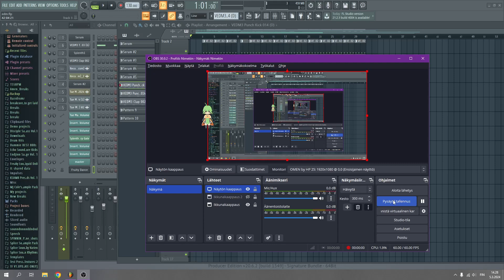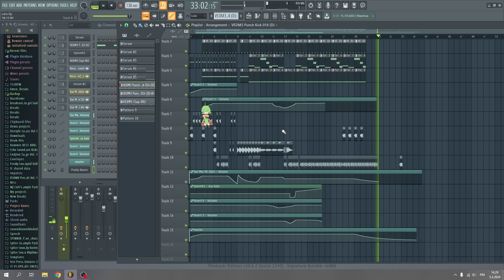Trance. Definitely the easiest genre of them all.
trance with fruity girl on screen wow fl studio wow music wow